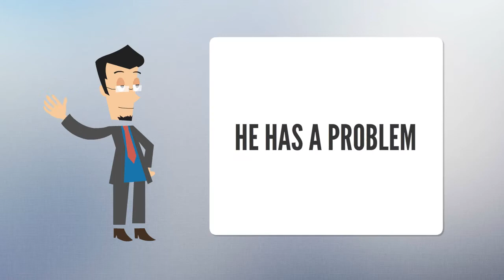Personal Injury Attorney Albuquerque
If your injury is someone else's fault, you must act immediately. Focus on your medical treatment and start looking for a good personal injury lawyer Albuquerque. This article will give you advice on the process. Use the information to help you win your personal injury lawsuit.When searching for a lawyer to represent you in a personal injury case, you should first be careful to avoid "ambulance chasers". Check with your local bar association for a list of reputable car accident attorneys. Then outline the details of your case to the prospective attorney and follow any advice you are given.Examine all forms closely before filing to avoid potential delays. One typo or incorrectly filled out area of a form can have an impact on your case. Read all documents thoroughly, including the fine print, before letting them out of your hands. Check that all names are correctly spelled, and all dates are accurate. Make sure you also keep copies of every document for yourself.Never commit to a personal injury lawyer Albuquerque until you have the breakdown of your fees in place. If you are short on money at the time, speak with your lawyer to determine if a payment plan can be set up so that you do not face additional stress after your case.After you have gathered together a list of potential Albuquerque personal injury attorneys, set up a free consultation with each lawyer. At this consultation, the attorney will look over the facts of your case and answer any questions you may have. After each consultation, write down notes about the interview and how the lawyer treated you.Ask your friends and family for personal injury lawyer referrals. There are countless personal injury lawyers out there, due to the large amount of money that they can make, but that does not mean that they are all good. If you do not already have a lawyer in mind you should seek the help of those that you know and trust.When you are considering whether to hire a particular personal injury lawyer, make sure you ask questions about their previous case history. How many wins and losses have they had? If they have a history of only obtaining small settlements, or losing a lot of cases, then they probably are not the lawyer for you.If the lawyer you are talking to normally works with insurance companies, you probably want to pass on their services. Instead, you want someone who has experience helping the injured person. These Albuquerque personal injury attorneys should have the background that you need to successfully win your case, and you will probably feel more comfortable with them as a result.If you are a communicator, a person who likes to be in touch whenever you have a question or information to share, choose a small law firm for your personal injury case. These firms are easier to get in touch with as their work loads tend to be smaller, ensuring you get the attention you require.If there are any witnesses to your injury, ask for their names and contact information. The court procee